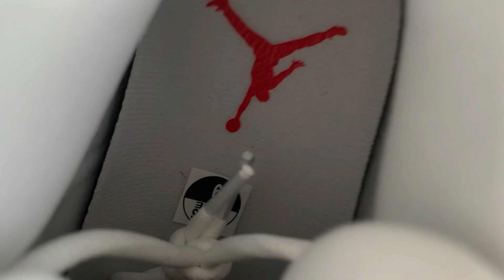Jordan 13 Retro Wolf Grey 414571 160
- Colorway:WHITE/TRUE RED/WOLF GREY